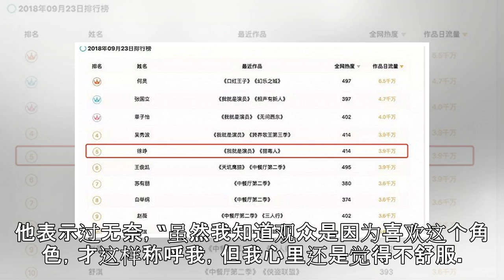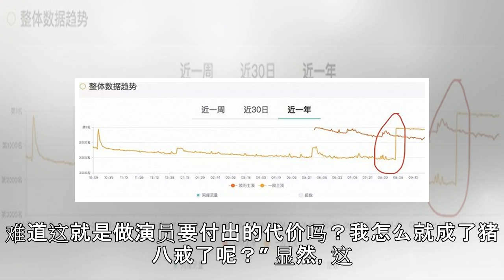徐峥：回归，在中年|界面新闻 · 娱乐